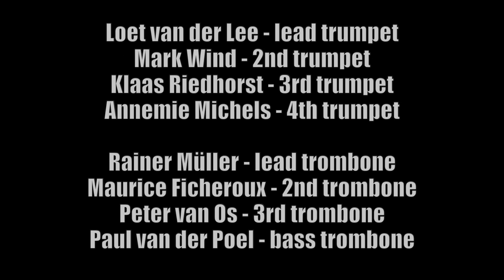Big Spender - by Biggles Big Band featuring Clara Bakker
Biggles Big Band featuring singer Clara Bakker perform the tune "Big Spender" at their welcome home concert at the Blue Note, Amsterdam after a very successful concert tour through Thailand 2020.

Line up:

อาดรี Adrie Braat - conductor
คลาร่า Clara Bakker - vocalist
เอริค Erik van der Weijden - lead alto sax
ไมลีน Mailin Gruber - 2nd alto sax
เซบาสเตียน Sebastian Ohm - 1st tenor sax
เอาลาร์ด Alhard Zwart - 2nd tenor sax
แมกเติลด์ Mechteld Bannier - baritone sax
ลูท Loet van der Lee - lead trumpet
มาร์ค Mark Wind - 2nd trumpet
คลาส Klaas Riedhorst - 3rd trumpet
อันเนอมี Annemie Michels - 4th trumpet
ไรเนอร์ Rainer Müller - lead trombone
เมาริซ Maurice Ficheroux - 2nd trombone
เปเตอร์ Peter van Os - 3rd trombone
พอล Paul van der Poel - bass trombone
รามน Ramon Peeters - guitar
ออนโน Onno van der Lee - piano
โตเบียส Tobias Oudejans - bass
เป็ง Peng Øffe - drums
เอมม่า Emma Breedveld - 1st violin
อัน อิเนซ Ann-Inez Terwindt - 2nd violin
มาร์แตน Martijn Plomp - viola
เอริค Eric van der Want - cello
audio:
มัตส Mats Hachgenei
เปเตอร์ Peter de Vries
บีอาเตอ Beate Stegen
I state here in a good faith that I have made and uploaded here this copy of this copyrighted artwork completely for the purposes of news reporting, teaching and research, that my action - i.e. my production of the copy of this copyrighted artwork and sharing of it here on Youtube in this particular case - is totally non-profit, and that I believe that my production of this copy of this copyrighted artwork and sharing of it here in Youtube in this particular case can only increase value of this copyrighted artwork and produce only positive effects for this copyrighted artwork in its potential market.